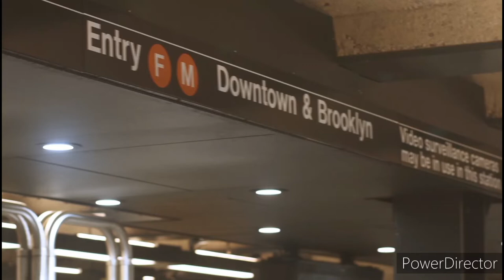Indian Train Station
Neture beauty 4k video